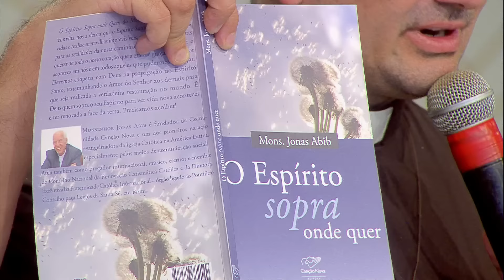O vento sopra aonde quer - Padre Ricardo Rodolfo (16/05/2024)